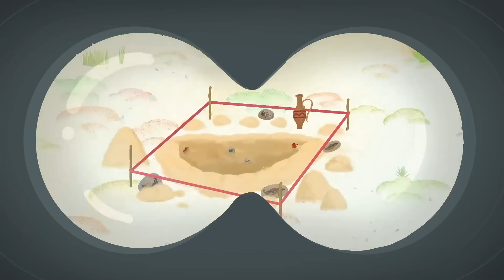Зебра в клеточку ⭐ Рекорд ⭐ Премьера на канале Союзмультфильм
Смотрите новую серию мультика Зебра в клеточку - Рекорд на нашем канале.

Паша готовится к рекорду по бегу. Родион тоже хочет установить рекорд, но он не такой быстрый, как страус. Зато Родион может установить свой личный рекорд! Теперь все друзья готовы к новым рекордам.

В новом, четвёртом сезоне, мультфильма Зебра в клеточку друзья учатся уважать, заявлять и оберегать личные границы друг друга. Каждый день на острове новая игра: обнимательный день, спортивный, день наоборот или музыкальный. Выяснится, что Родион не умеет говорить «нет», Яна не знает меры в играх, Гоша обожает помогать без спроса, Поля предпочитает делать всё за друзей, а Паша не может удержаться от объятий.

Музыкальный мультсериал про весёлые приключения зверят на тропическом острове. Необычная зебра в клеточку веселится с друзьями и помогает им выбираться из приключений нестандартно, легко, весело и с уважением к миру, себе и друг другу.